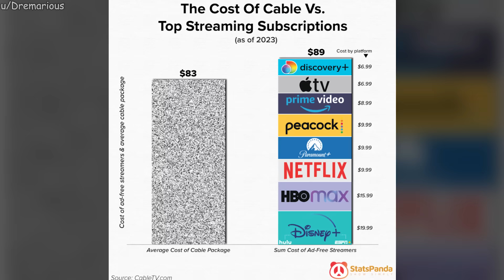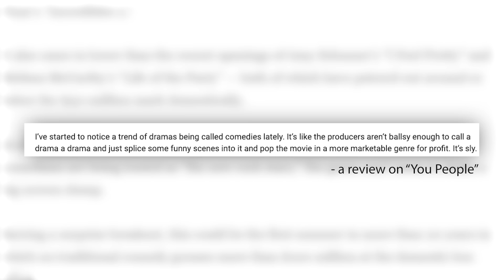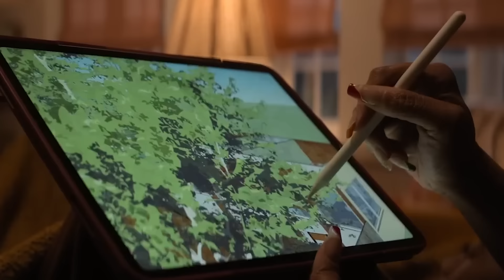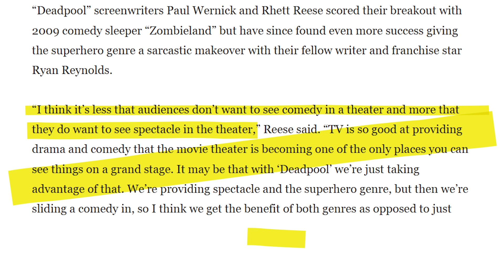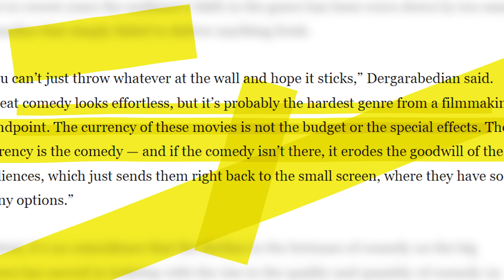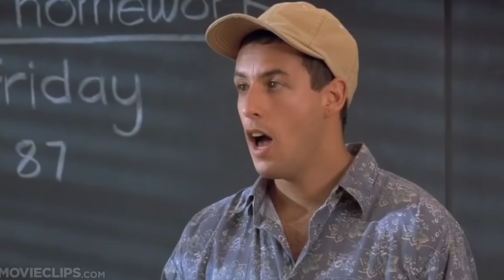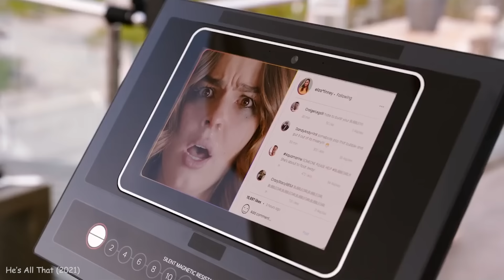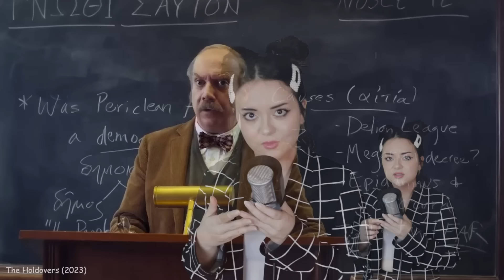The Decline of Comedy Movies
━CHAPTERS━
00:00 streaming services are so bad at categorizing comedies
05:55 free feet (code gabi20 at checkout)
06:54 the current state of traditional comedy films and why everything is so on the nose.. this chapter title is like a fall out boy song title
14:06 spectacle over good writing
16:09 when comedy doesn't work
20:22 who's winning the awards, and who is oscar??? please someone help me who is he???
23:05 appreciating good comedy acting and filmmaking
25:57 Ch-ch-ch-ch-changes, Turn and face the strange, Ch-ch-changes, Don't want to be a richer man, Ch-ch-ch-ch-changes
28:23 uwu conclusions ~ uwu uwu.. uwu? uwu. uwu